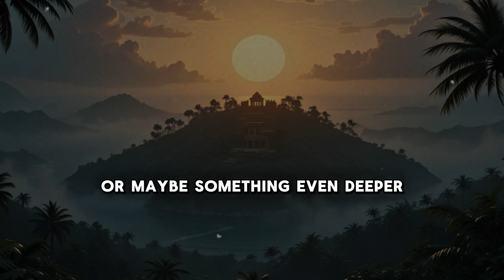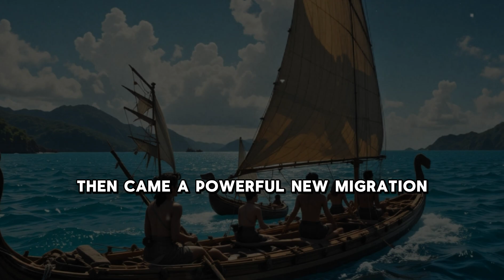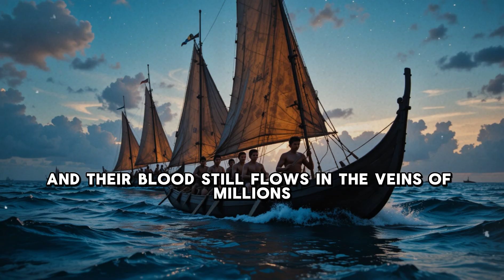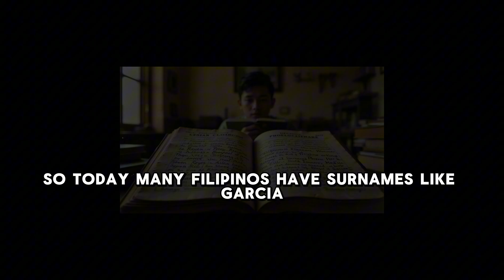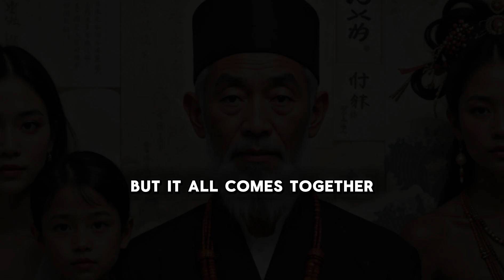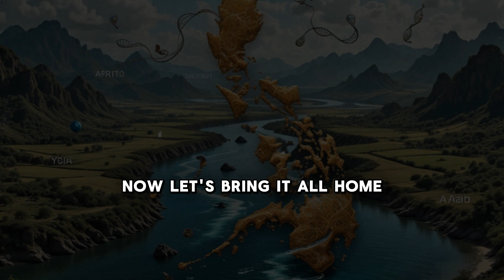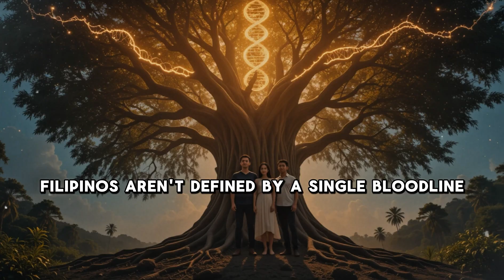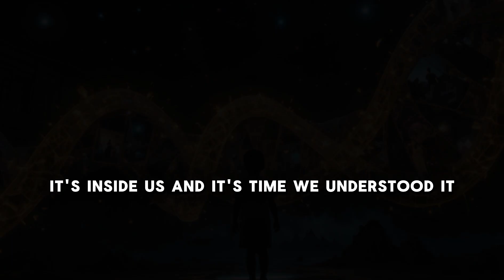The Genetic Origin of the Filipinos According to Science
Where did Filipinos really come from?

 You’ve heard the myths. You’ve seen the history books. But what if the real answer lies deep within Filipino DNA?

In this jaw-dropping documentary, we uncover the scientific truth about the genetic origins of the Filipino people. From 40,000-year-old Negrito settlers to Austronesian voyagers from Taiwan, to the surprising impact of Spanish colonization, Chinese trade, and even Polynesian ancestry—this is the story they never taught you in school.

Backed by real research from National Geographic, 23andMe, and groundbreaking local studies, this video is a journey through time, genetics, and identity.

Prepare to be shocked. Inspired. And deeply proud.
 Because the Filipino story is not just one of survival—it’s one of unmatched diversity and strength.